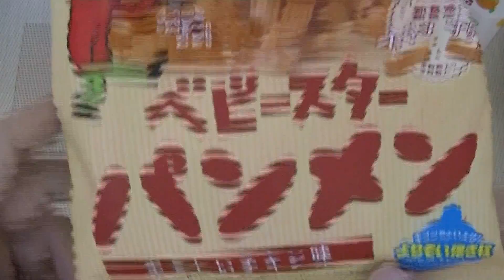🍞🍜 Bread Ramen Snack in Japan ヾ(≧▽≦)ﾉ Have you ever eaten?